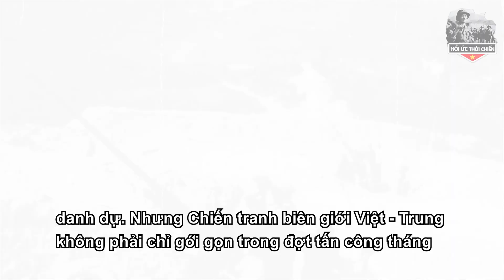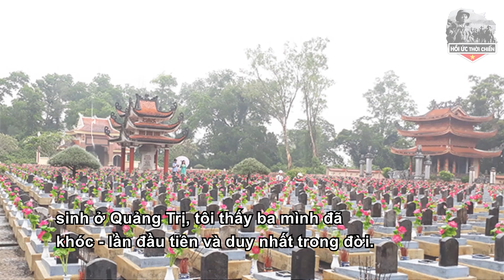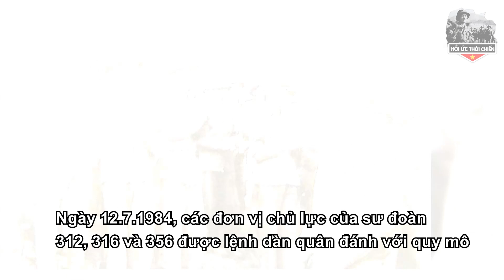Tướng Hoàng Đan Trận Vị Xuyên "Các Anh Đánh Thế Này Thì Mẹ Việt Nam Anh Hùng Đẻ Ko Kịp Đâu" - HUTC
+ SĐT:
Trân trọng!